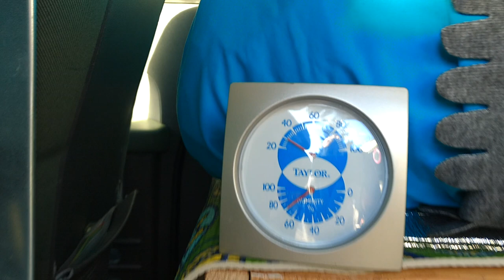FLOWER POT HEATER ~ Part 1 ~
The temperature started out at 30 F degrees inside the 9th Element this morning in November.
The heat will rise even more when I am in the rig. These really work!
Cheers!

🛒 AMAZON STORE 🛒
At my NINTH ELEMENT Amazon Store,  I LINK all kinds of Goodies:

AMAZON LINKS TO PRODUCTS IN MY MICRO CAMPER:

✔️ FRYING PANS
✔️ ENAMEL DISHES
✔️ THE LITTLE RED CAMPFIRE
✔️ TINY BATTERY JUMP
✔️ TINY PROPANE TANK
✔️ SHEET SET
✔️ FOAM MATTRESS
✔️ METAL STORAGE BINS
✔️ TINY KITCHEN UTENSILS
✔️ 240 Watt POWER STATION
✔️ 60 Watt SOLAR PANEL
✔️ 500 Watt POWER STATION
✔️ TRAIL 26 QUART COOLER
✔️ 20L AC/DC FRIDGE